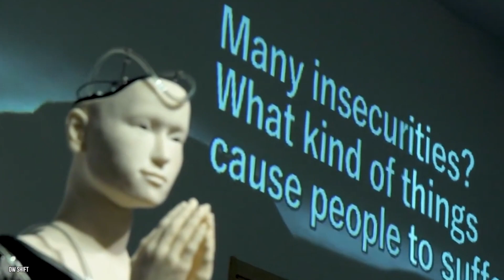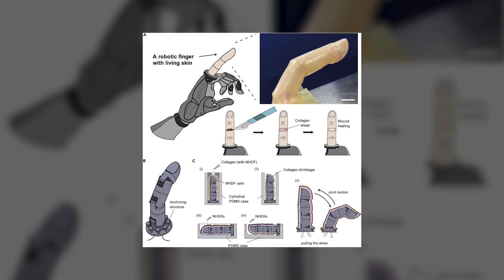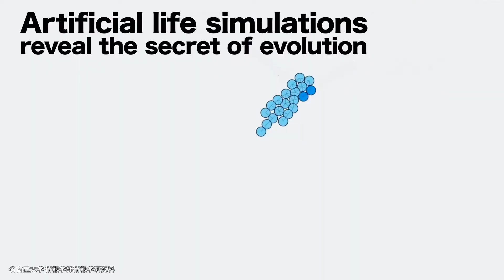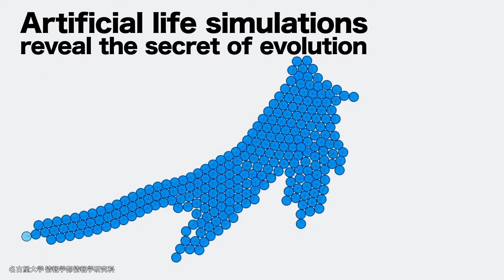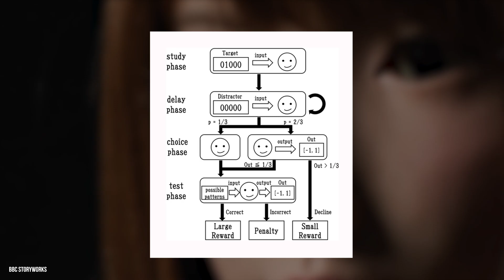Unbelievable! Japan Unveils Fully Performing AI Robots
What if robots were not just machines, but spiritual guides, confidantes, or even movie stars? Japan's latest AI breakthroughs are turning this possibility into reality. From the closest thing to a T-800 Terminator, a cyborg with human skin, to Erica, a humanoid AI machine that is a news anchor and an actress, Japan just shocked the world with fully performing ai robots.